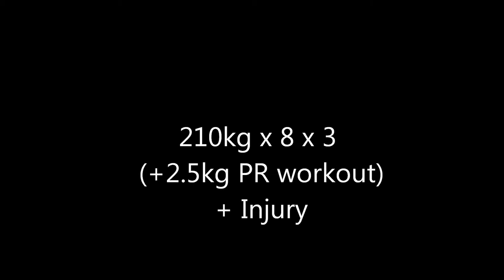SQ paused: 210kg x 8 sets of 3. (12/108 Road to 270 continues)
Had to abort after 1st rep of 9th set today. Because of injury. It is not serious. Some days of rest will heal it.